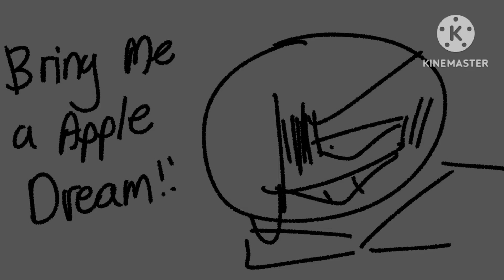💀 Bad Sanses Member 💀• Ft.🔪Bad Sanses⚠️ • 🦑Mama nootmare🦑 『Part 92』• UndertaleAu💖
Original Video